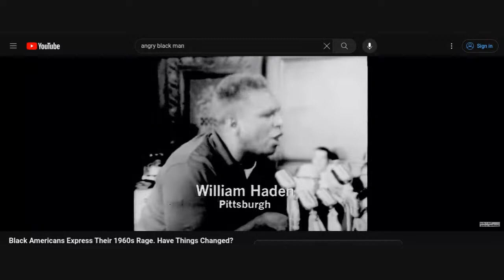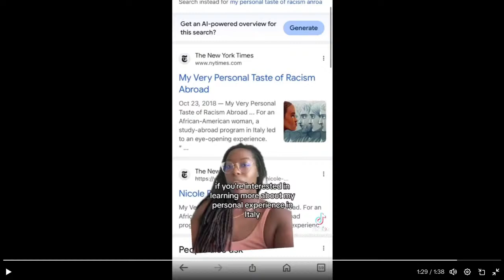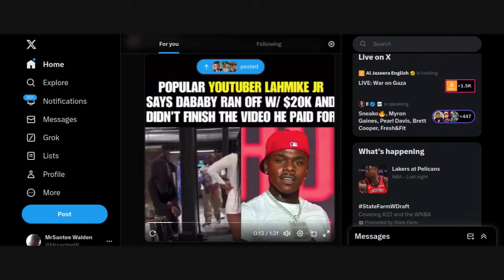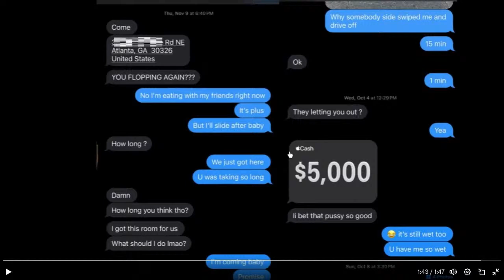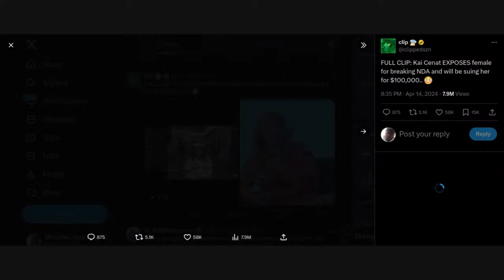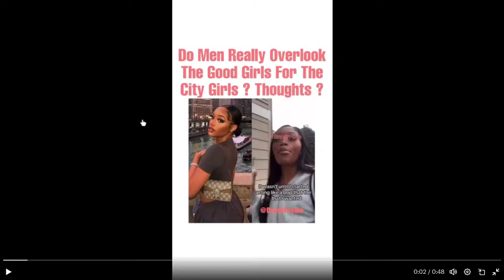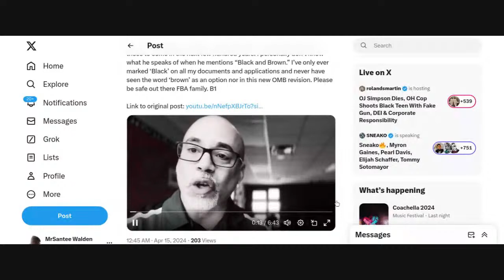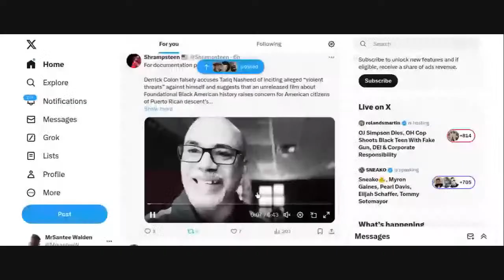Good Morning Family@Santee Walden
The news and other topics